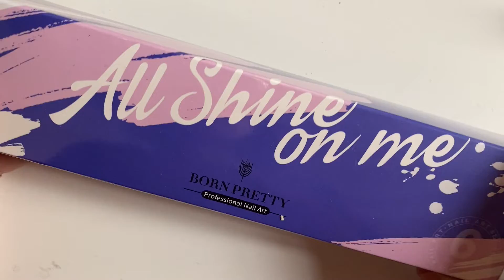Test Spider Gel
Voici le lien du spider franchement top :